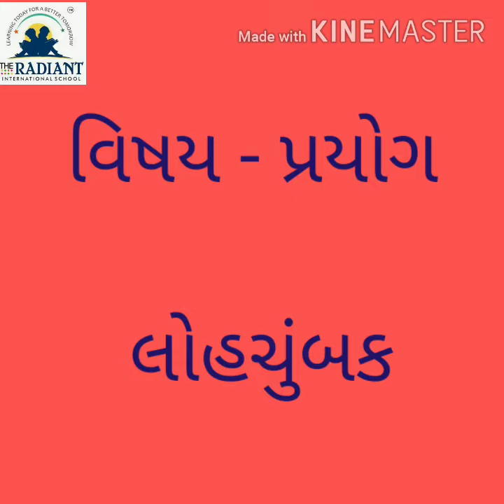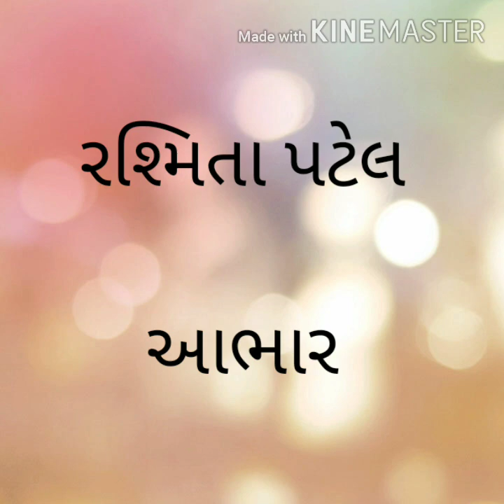GUJ MED Std 1 sub પ્રયોગ લોહચુંબક